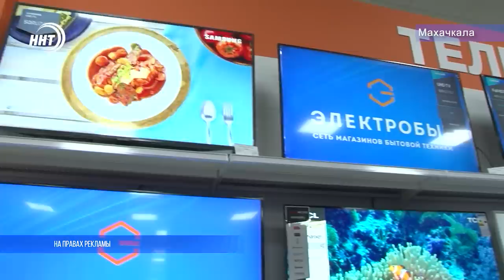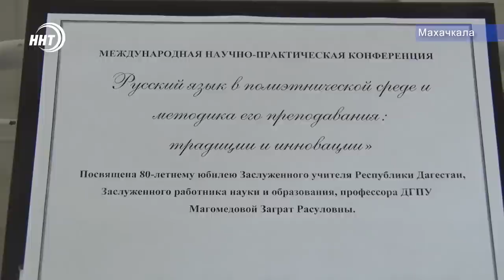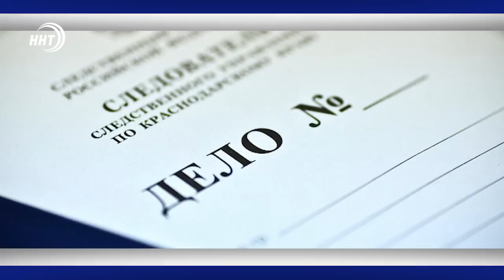Новости Дагестана 7.10.19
1. 93-е место из 100. Махачкала – одна из последних в рейтинге по уровню зарплат.

2. Мамед все расскажет и покажет. Первый в СКФО робот-гид начнет проводить экскурсии в крепости Нарын-Кала.

3. Музыка, угощения и, конечно же, призы. Компания Электробыт организовало розыгрыш ценных подарков.

4. Анжи может остаться без стадиона. Офис клуба в настоящее время опечатан. Кому и почему будет отдано дагестанское поле смотрите в выпуске